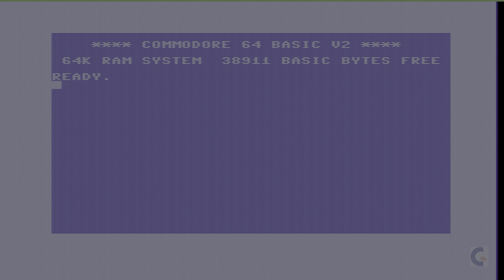C64 Split Personalities tape loader & gameplay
Split Personalities was released by Domark for the Commodore 64 in 1986. It's an entertaining puzzle game where you have to rearrange tiles to make up the face of a popular (or unpopular) '80s personality such as Ronald Reagan, Margaret Thatcher, Sir Clive Sinclair, Mick Jagger, Marilyn Monroe, Charles & Di, Mark & Fergie and Humphrey Bogart. You be the judge of whether this game is rubbish by hitting the Dislike button, or mash that Like button if you think it's cool. I personally Like it.